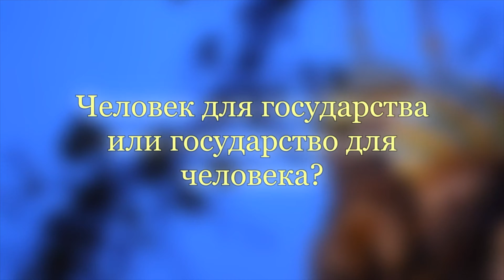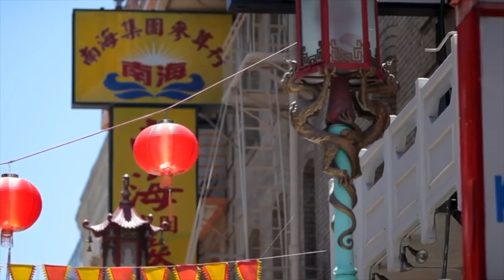Соседи по планете № 2 // Человек для государства или государство для человека?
Соседи по планете. Выпуск 2

Дмитрий Бирюков и Людмила Дубовая рассуждают на тему: человек для государства или государство для человека